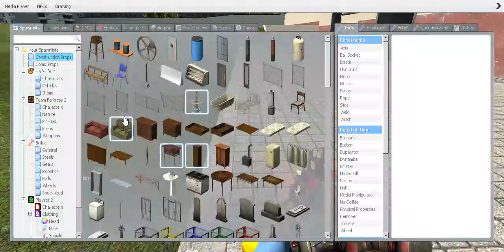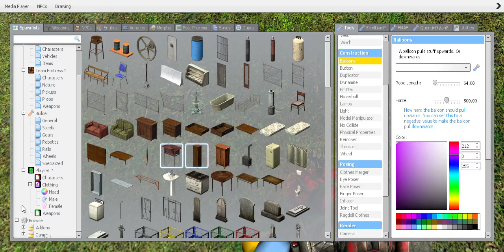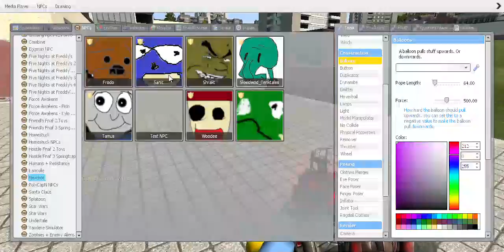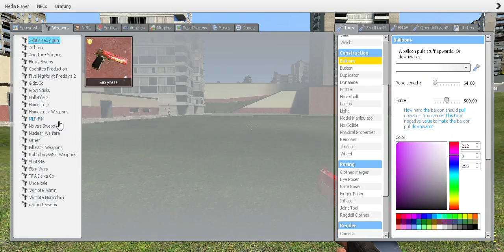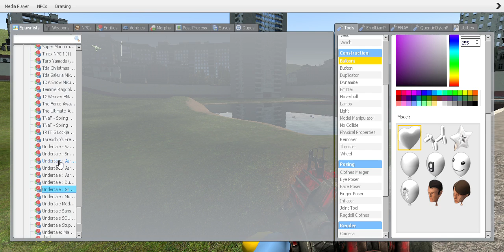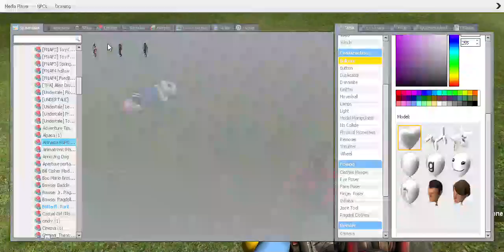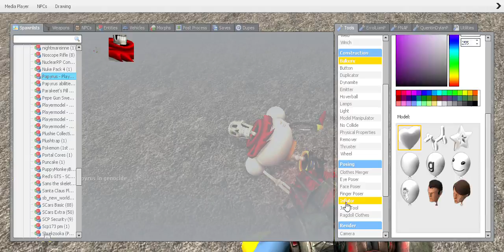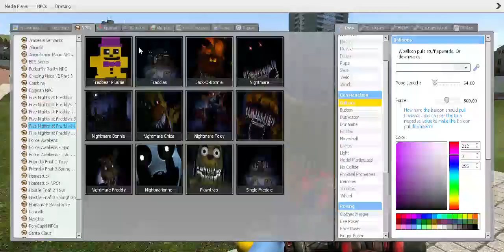Garry's Mod #6- Gotta Go Fast